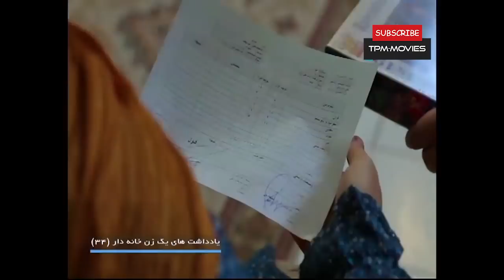شقایق دهقان سریال طنز ایرانی یادداشت های یک زن خانه دار قسمت سی و چهار | Serial Irani Comedy Part 34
شیوا (شقایق دهقان) نویسنده وبلاگی بنام یادداشت های یک زن خانه دار است. او اتفاقات زندگی روزمره خودش و اطرافیانش
را در آن می نویسد و این تجربیات را با خوانندگان وبلاگش که در مورد نوشته های او نظر می دهند در میان میگذارد
خلاصه داستان این سریال طنز
شقایق دهقان در سریال ایرانی یادداشت های یک زن خانه دار - قسمت سی و چهار
Yaddashthaye Yek Zane Khane dar Serial Irani Episode 34
برای دیدن بهترین سریال های ایرانی درهمین کانال سابسکرایب کنید

سریال طنز یادداشت های یک زن خانه دار به کارگردانی مسعود کرامتی در سال 1394 از شبکه 5 سیما پخش شد.
شقایق دهقان، بازیگر توانای سینما و تلوزیون ایران که سریال طنز به یاد ماندنی ساختمان پزشکان را از او به یاد داریم، نقش اول این سریال ایرانی را بازی میکند.
این سریال ایرانی دربارهٔ چند خانواده در یک ساختمان است که نسبت‌های نزدیکی با یکدیگر دارند و زوج اصلی خانواده که شقایق دهقان (در نقش شیوا) و امیررضا دلاوری (در نقش دکتر فرزاد هاتف) هستند بار اصلی قصه را به دوش دارند. شقایق دهقان نقش زنی را دارد که داستان‌های روزانه خود را در وبلاگش می‌نویسد و مردم برایش نظر می‌گذارند و به این شکل نوعی تعامل شکل می‌گیرد.
کاظم سیاحی که به تازگی فیلم سینمایی جهان با من برقص را از او دیده ایم نیز در این سریال طنز بازی میکند. کاظم سیاحی بازیگر توانای سینما و تلوزیون ایران است و پیش از این در سریال های طنز لیسانسه ها و فوق لیسانسه ها بازی درخشان او را دیده ایم.
سریال طنز «یادداشت های یک زن خانه دار» دارای شاخصه هایی در نوع سبک تولید است که در ادامه خرق عادت مجموعه‌های تلویزیونی، در سالهای اخیر است.
 این سریال ایرانی توسط مجموعه ای از نویسندگان به نگارش درآمده است و مثل اغلب سریال ایرانی هایی که به صورت حرفه ای تولید می شوند، مبتنی بر خلاقیت جمعی خلق شده است.
البته اغلب سریال های فارسی اخیر تلویزیون، معمولا به صورت گروهی نوشته می شوند اما هر قسمت سریال ایرانی یادداشت های زن خانه دار یک یا چند نویسنده دارد و همین موضوع سبب شده دامنه قصه گویی با توجه به خط قرمزهای سیما، واجد جذابیت های روایی متفاوتی باشد.
اما نکته دیگری که موجب برجستگی این سریال طنز می شود دردمندی اجتماعی مماس با معضلات اجتماعی به روز است که این سریال طنز را نسبت به سایر آثاری که همزمان از شبکه های دیگر در حال پخش اند متمایز می‌کند.
"اطلاعات کلی سریال طنز یادداشت های یک زن خانه دار
🎬     کارگردان این سریال فارسی: مسعود کرامتی
 ژانر این سریال فارسی: اجتماعی
سال تولید: 1394
بازیگران سریال طنز یادداشت های یک زن خانه دار
شقایق دهقان شیوا
امیررضا دلاوری فرزاد
فریبا جدی‌کار تهمینه
فلامک جنیدی عمه
محمود بهروزیان مسعود
علی عامل هاشمی شهرام
مونا غمخوار شادی
پارسیا شکوری مازیار
نعیم شیخ محبوبی نیما
فاطیما حاجتی سارا
کاظم سیاحی پسرخاله فرزاد
A house wife’s diaries Serial Irani Comedy
A house wife’s diaries is a Serial Irani Comedy directed by Masoud Keramati.
This Serial Irani Comedy which is classified as social in genre has been produced in 2015.
Shaghayegh Dehghan, Falamak Joneydi, Amirreza Delavari & ... are the main casts of this Serial Irani Comedy.
Below you can read a short story of A house wife’s diaries Serial Irani Comedy:
“Shiva is a weblog manager and writes about her daily life and its challenges...”